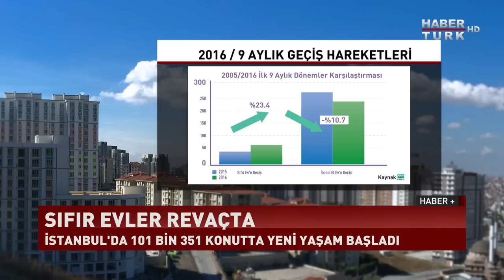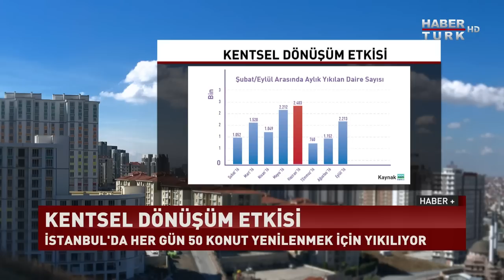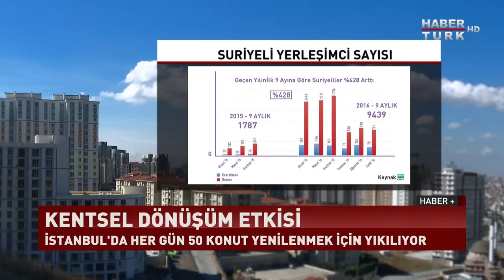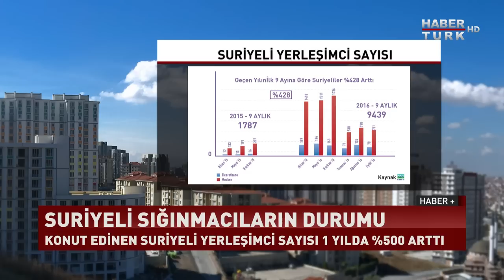İşte Gayrimenkulun Enerji Raporu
CLK Boğaziçi Elektrik Genel Müdürü İbrahim Gümüşlü Haber+'da Senem Toluay Ilgaz'ın sorularını yanıtladı